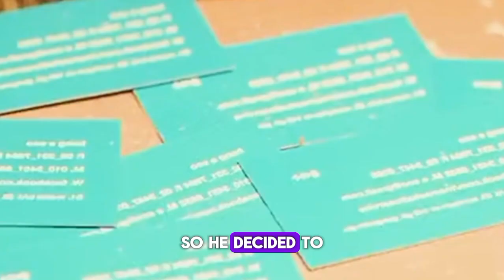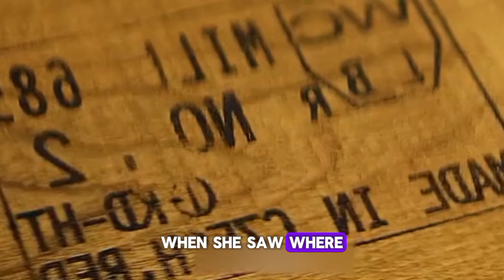This Man has a strange disease that changes him anytime he wakes up but fall in love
This man has ability that changes him to anytime when he wakes up from bed as a man or woman or old lady.

The title is the beauty inside 2015.